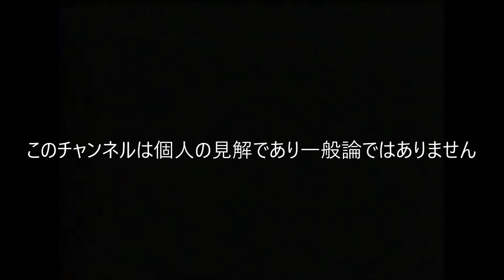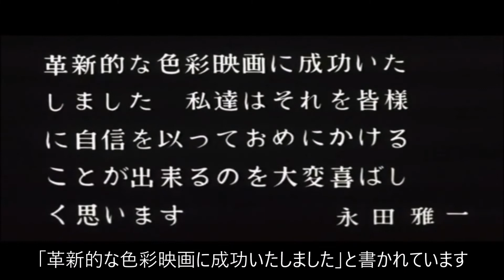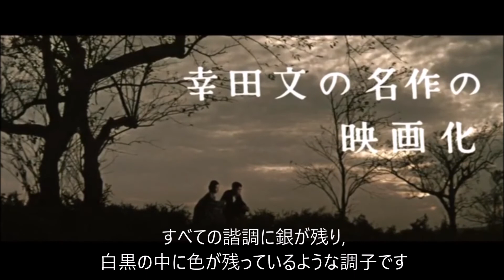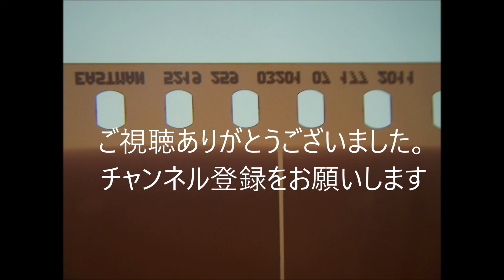映画はフィルムで作られていた 第19回 （Ver２） 現像って? 宮川一夫さんと銀残し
秋刀魚の味の引用先を変更し再度UPしました。
銀残しの３回目です。ついに宮川一夫さんに行きつきました。宮川さんのネット上の評判は「渋い色調」「おとうと」でいっぱいです。あえて銀残しの真実で、なぜ銀残しをしなければ、ならなかったのか？1960年の時代背景とカラー時代の幕開けの苦しみがそこにあったことを分かってほしかった。勝手なことを書いている評論家？には憤りを禁じえません。映画フィルム、film、銀残し、♯宮川一夫、映画